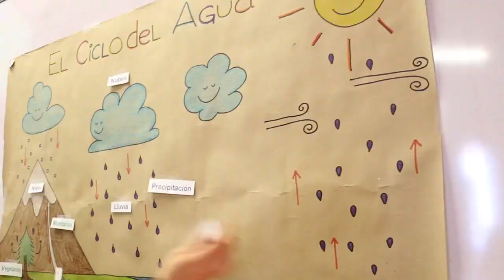"El ciclo del agua" - Taller infantil de Educación Ambiental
El 23 de julio, aprendimos sobre el viaje del agua y la importancia de no contaminarla. "Semillas de cambio" es el ciclo de talleres infantiles de Educación Ambiental del Centro de Formación de la Cooperación Española en La Antigua Guatemala.

Narración: Marta del Valle
Edición: Jorge Luis García